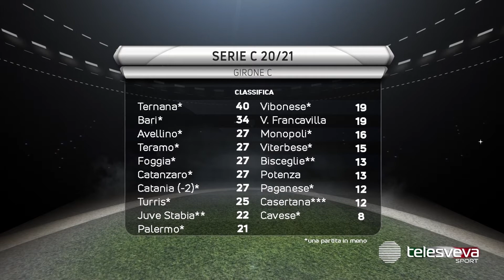SERIE C | Foggia tra playoff e ingressi in società. Marchionni a Telesveva: "Testa solo al Catania"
SERIE C | Foggia tra lotta playoff e ingressi in società. Marchionni a Telesveva: "Testa solo al Catania"